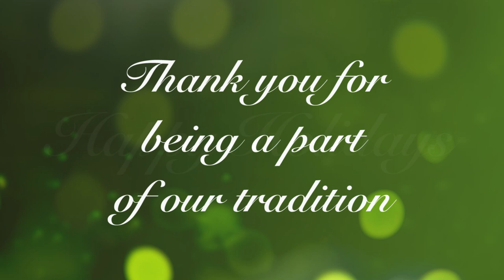Happy Holidays from Boonshoft School of Medicine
Wright State University Boonshoft School of Medicine students share stories about their holiday traditions with family and friends.